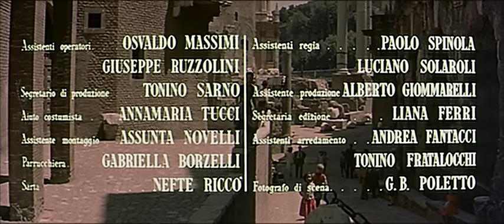Racconti Romani - Film Completo by Film&Clips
Director: Gianni Franciolini
Writers: Alberto Moravia (raccolta di racconti), Sergio Amidei
Stars: Totò, Vittorio De Sica, Antonio Cifariello, Franco Fabrizi, Giovanna Ralli
(1955)

Tre giovani romani, inesperti e ambiziosi, si lasciano guidare dall'amico Alvaro a commettere una serie di truffe.